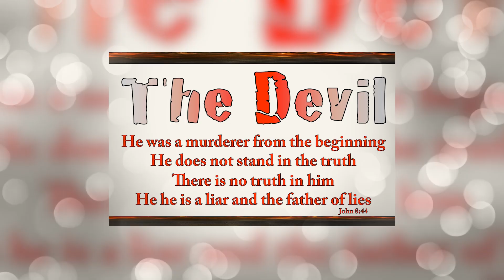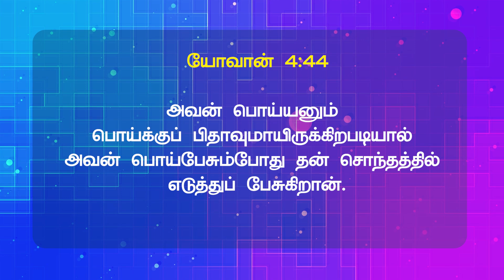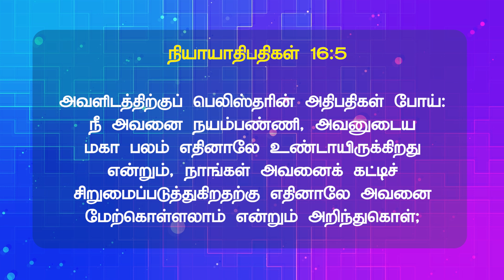Don't Believe the Lies | Pastor Manoj Samuel | Tamil Sermon | Canaan church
We the Canaan family are truly happy to welcome you all to this anointed time of worship.

We warmly welcome you to join us in any of our services that we have through the week
Hoping to see you in person at our upcoming services

Service Timings:

Monthly Inaugural Service (First of every month) : 5:30 AM & 6:30 PM
Thursday Service : 7:00 PM
Sunday Service : 10:00 AM & 6.30 PM

Watch Our Services streamed live on YouTube

Online Giving:
For Domestic Transfers:
Canaan Evangelistic Organisation
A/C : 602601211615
IFSC : ICIC0006026
ICICI Bank, T.Nagar Branch, Chennai

For International Transfers:
UPI ID: manojsamuel49@okicici

Our Address:
Canaan City of Refuge Church
Rainbow Arcade 21-23, 2nd floor,
Daniel Street, T.Nagar, Chennai